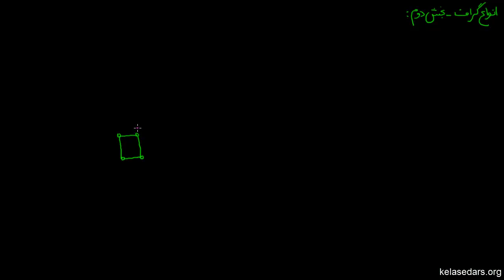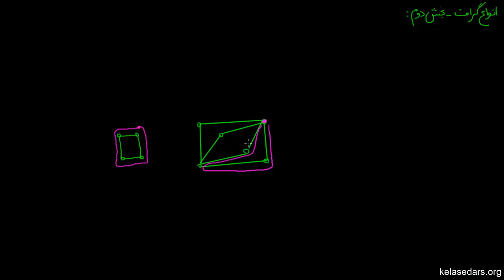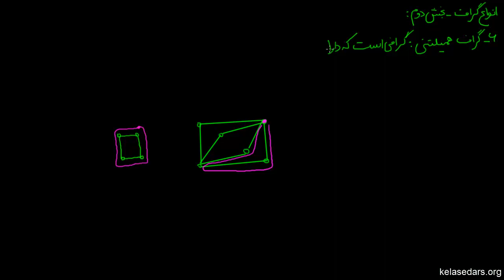گراف ۰۵ - انواع گراف ۲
در این ویدیو با سه نوع دیگر از گراف ها آشنا می شویم: گراف های همبند، همیلتنی و درخت